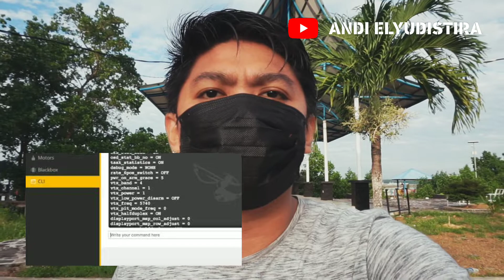JELAS!! Cara Backup & Restore Betaflight dan Membuat Cadangan Pengaturan Betaflight